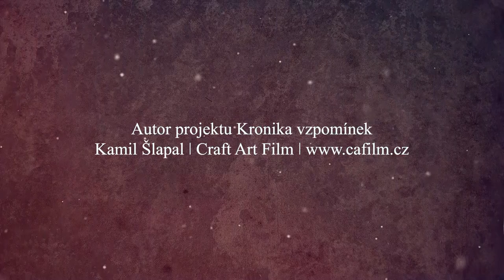Jaroslav Ševčík (nar. 1932 v Heršpicích)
Kronika vzpomínek z.s.
| Autor projektu Kronika vzpomínek - příběhy místních pamětníků:
Kamil Šlapal ǀ Craft Art Film | Poděkování: Obci Heršpice | Zvláštní poděkování: Jaroslav Ševčík a Karel Knesl